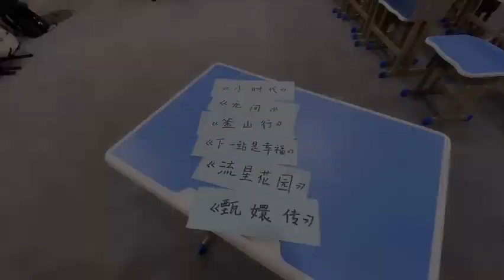【TF家族第3代练习生】TF Family 3rd Generation Vlog 9 (1) - 《“花果三”魔法时间 Vlog》演技派的修炼